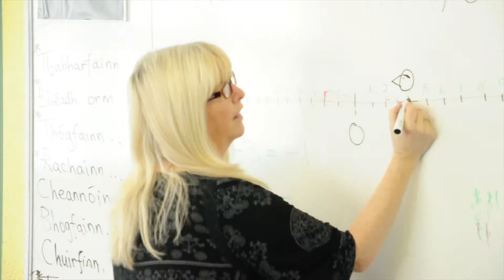Parallel Lives - Ireland 3